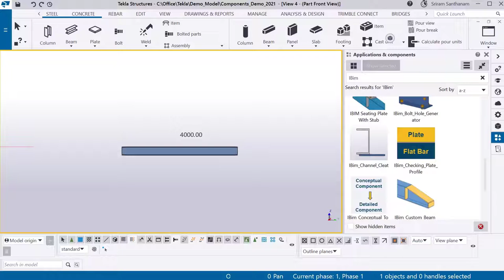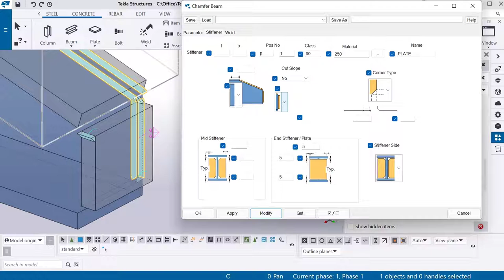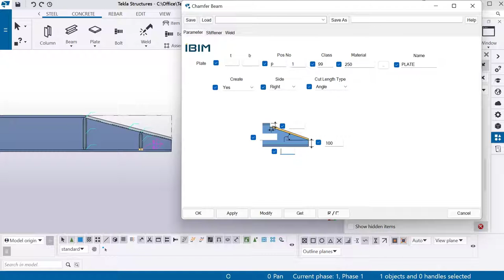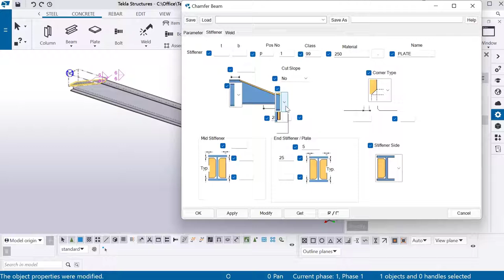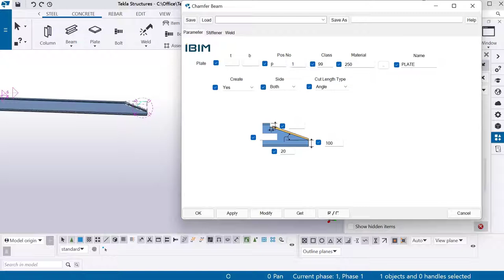Custom Beam With Plate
Tekla Open API : This application creates custom beam with a slope cut and plate with two additional stiffeners and end plate as options. Commonly used in Residential projects.